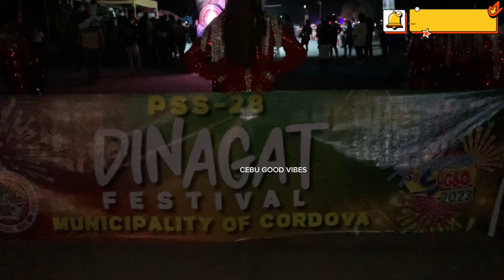PASIGARBO SA SUGBO 2023 / CORDOVA CEBU STREET DANCING CEBU GOOD VIBES cordovacebu CEBU PHILIPPINES